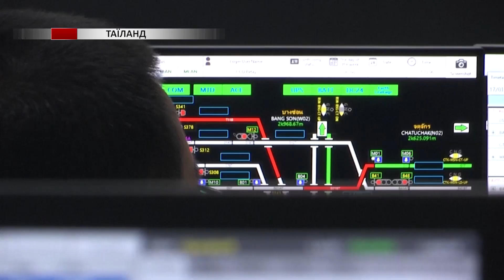У Бангкоку відкрився новий залізничний вокзал, але не всі раді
У Бангкоку офіційно відкрився новий залізничний вокзал — найбільший у Південно-Східній Азії. Чотириповерхова будівля розташувалася на 300 тисячах квадратних метрів. Її будували десять років. Витратили один мільярд доларів США.